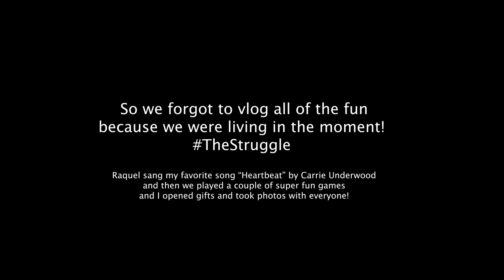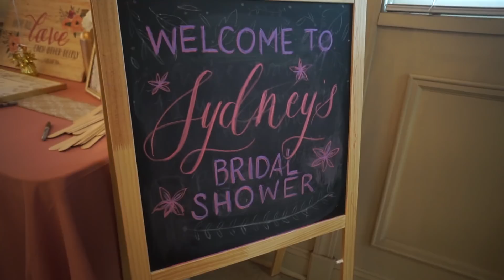MY BRIDAL BRUNCH